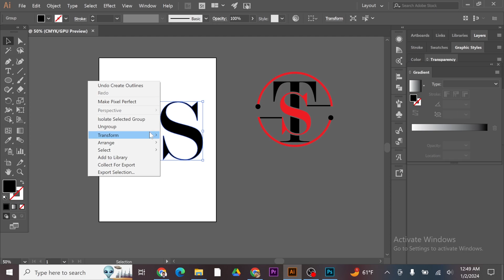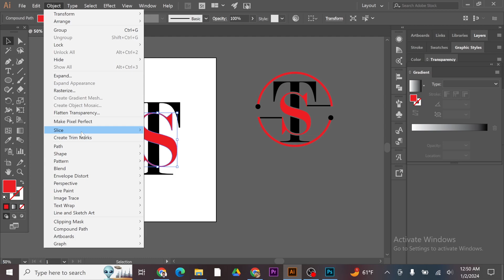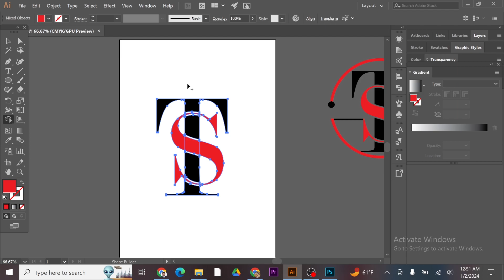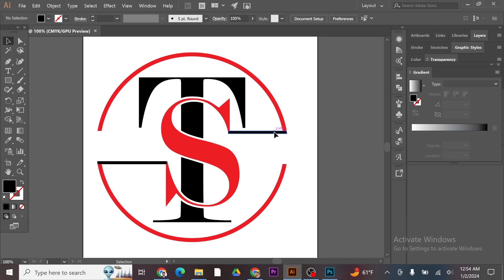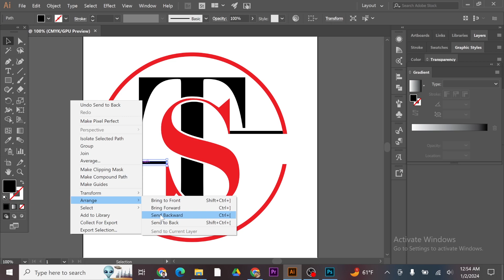লোগো ডিজাইন বাংলা টিউটোরিয়াল | Letter Logo Design | standard logo design | illustrator logo design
লোগো ডিজাইন বাংলা টিউটোরিয়াল | Letter Logo Design | standard logo design | illustrator logo design | how to make a logo
Logo Design - Illustrator Logo Design Tutorial | Adobe Illustrator CC

In this video, I will show how to create a professional logo. In this tutorial, I use the most popular graphics design app, Adobe Illustrator, Adobe Photoshop. Also, I described some basic elements to do a lettering or font design. besides, I also described the whole process of this lettering.

Md. Mesbah Uddin